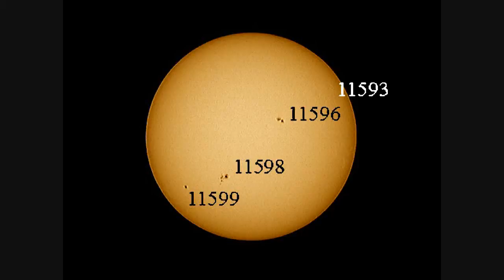Sun 25th October 2012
Sunspots 11599, 11598, 11596 and 11593 captured with a 10mm refractor + Vesta pro webcam + Solar filter.

Hazy, cloudy conditions.